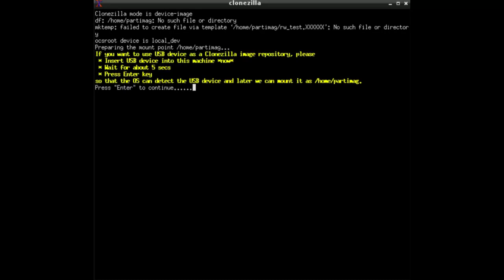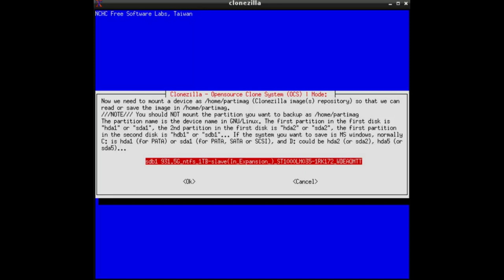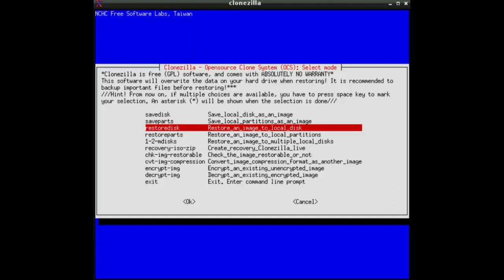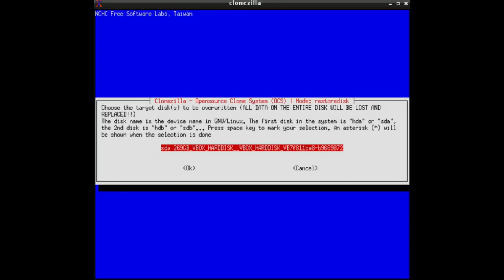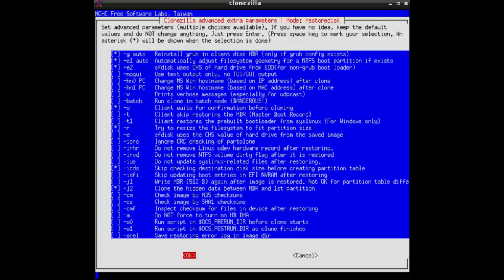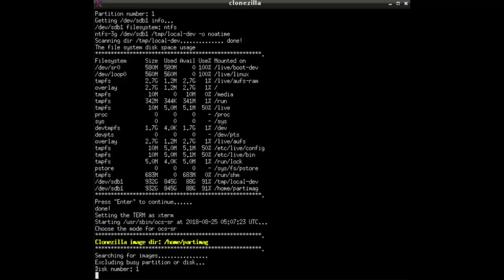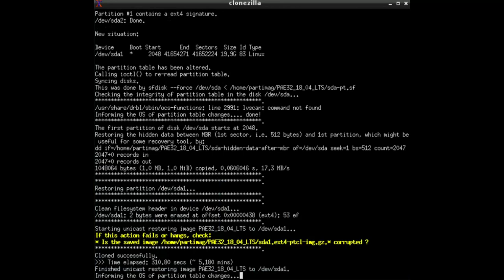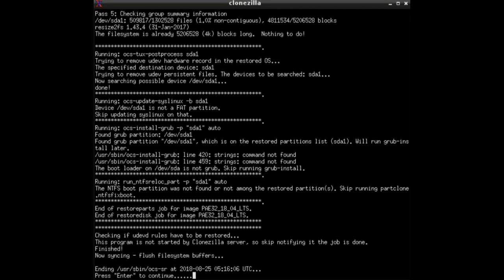Clonezilla und GParted - Clonen per USB-Platte (Deutsch)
Anleitung, um Images for Cloning per Clonezilla und GParted von einer externe USB-Festplatte auf einen Laptop zu clonen.